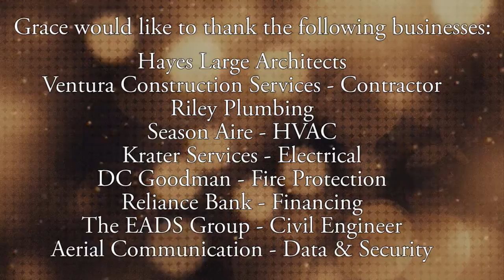2447 Celebration Sunday Video 071915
This is a video that shows our new building project in various states of being built.